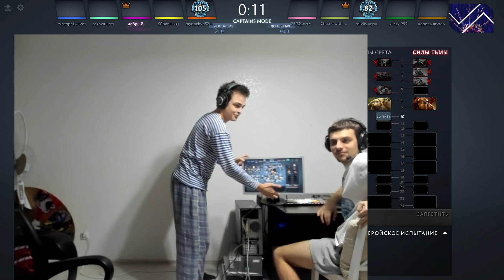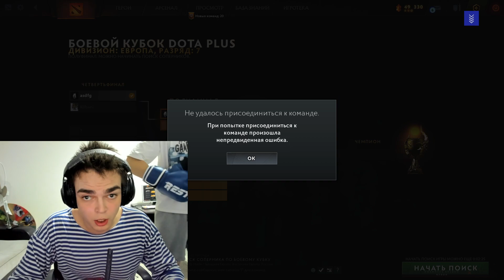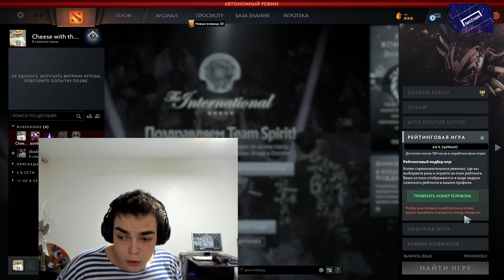rostislav_999 stream | 🏆ТУРНИР С БРАТОМ🏆 11.11.23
Channel support:
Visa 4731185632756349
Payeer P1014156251